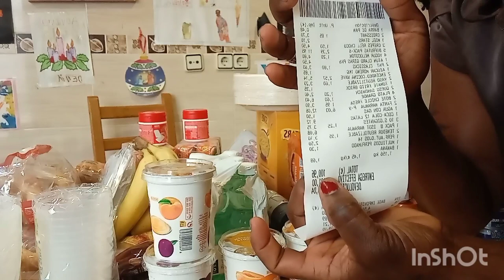Grocery Haul Spain